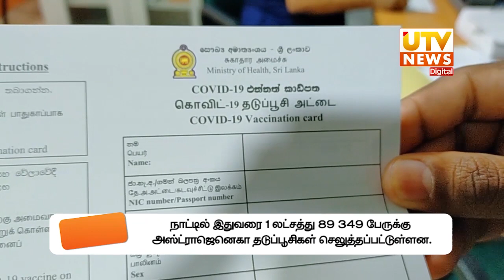உருமாறிய கொரோனாவுக்கு அஸ்ட்ரா ஜெனகா தடுப்பூசி செல்லுபடியாகாது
நாட்டு சனத்தொகையில் ஒன்பது மில்லியன் மக்களுக்கு வழங்குவதற்கான கொவிட் தடுப்பூசி தொகையில் முதல் கட்டமாக ஐந்து இலட்சம் தடுப்பூசிகள் 7 நாட்களுக்குள் கிடைக்கவுள்ளது - இராணுவ தளபதி ஜெனரல் லெப்டினன்ட் ஷவேந்திர சில்வா

உருமாறிய கொரோனாவுக்கு அஸ்ட்ரா ஜெனகா தடுப்பூசி செல்லுபடியாகாது - எதிர்கட்சித் தலைவர் சஜித் பிரேமதாச